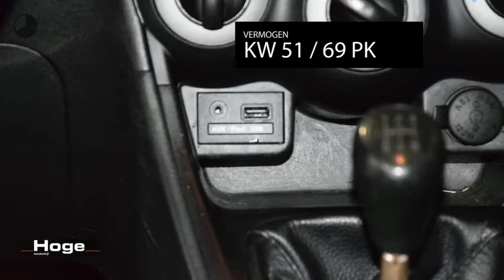Hyundai i10 1.0 Pure Stuurbekrachtiging All in Prijs Inruil Mogelijk!